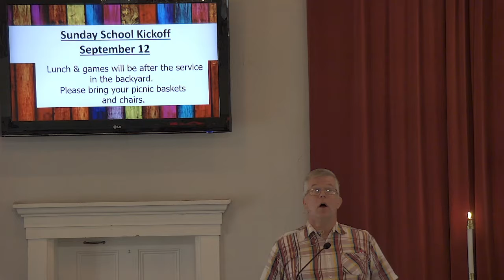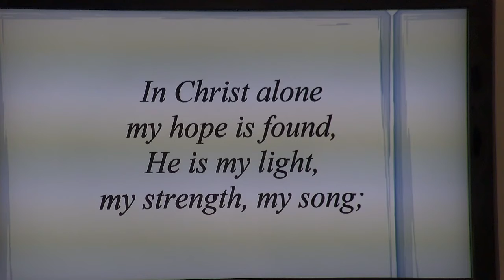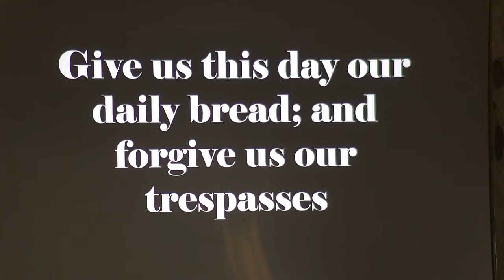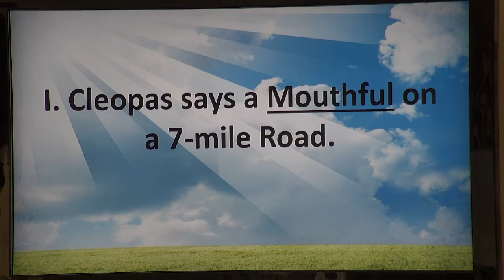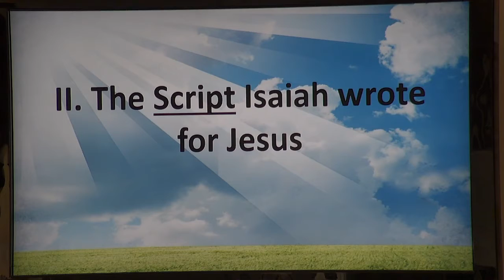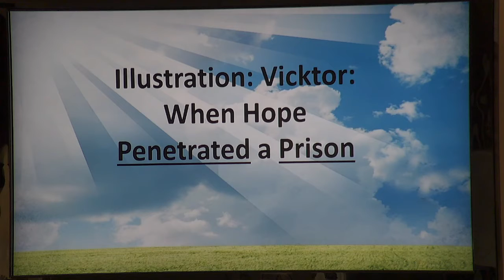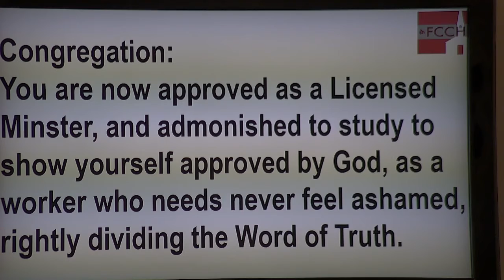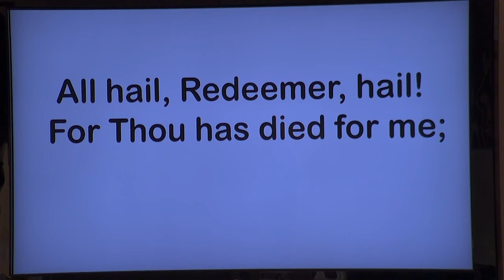Sunday Morning Worship - September 5, 2021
Welcome to Sunday Morning Worship at FCCHanson on September 5, 2021. Join us next Sunday for our VBS Celebration and Sunday School Kick off at 10am! Join us at 11am for a picnic (please bring your own picnic)! :)